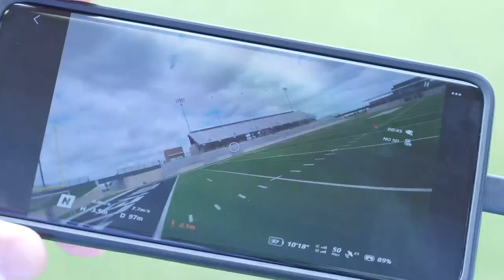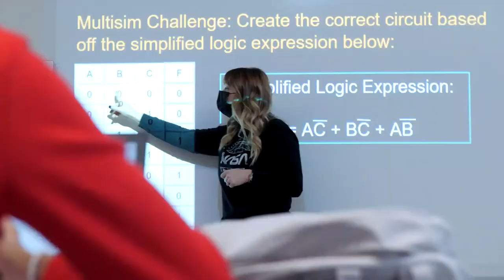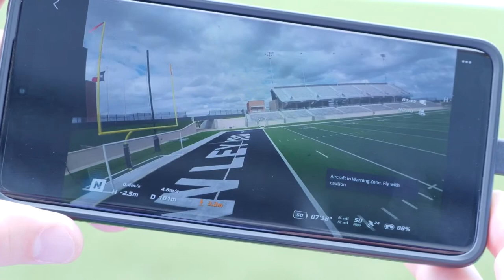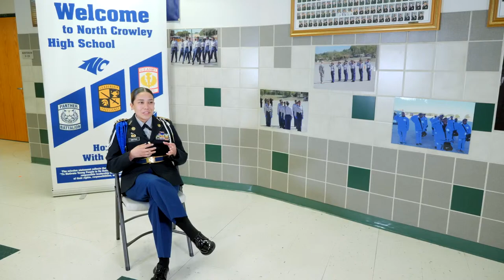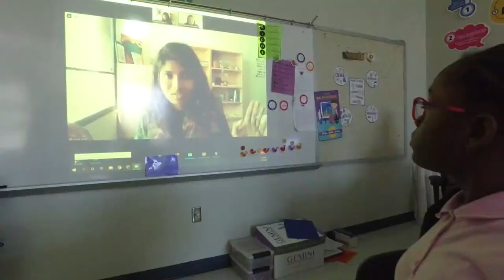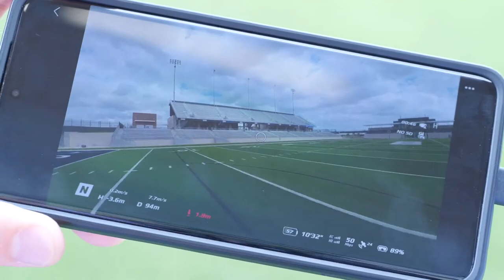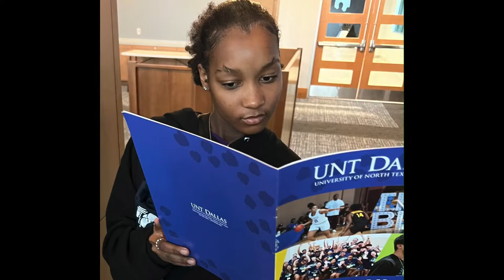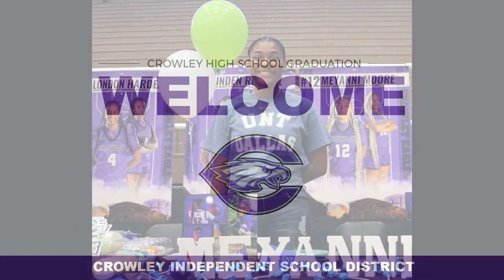2023 CHS Graduation Ceremony